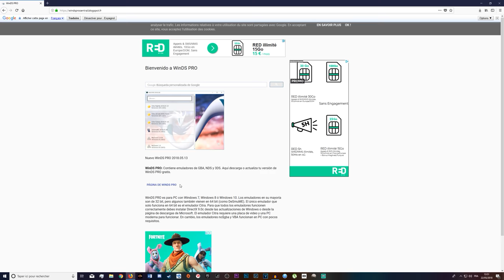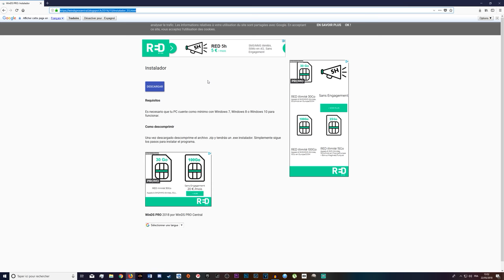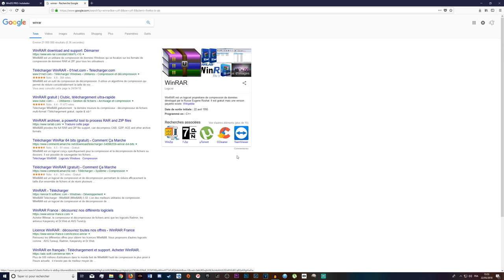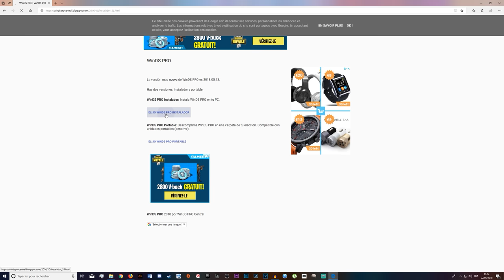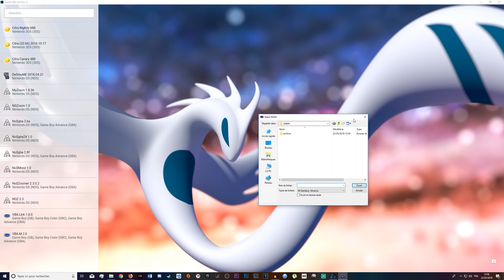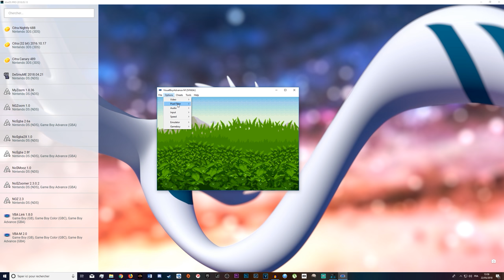3DS/DS/GBA/GBC/GB émulé dans un même logiciel! (TUTO WinDSPro)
Petit tuto pour installer WinDSPro qui est un logiciel qui regroupe des émulateurs pour 3DS/DS/GBA/GBC/GB

Liens

Betagame

Betagame vous permet d'être au courant des bêta à arriver et même d'avoir des clés pour des bêta de jeux. Voici comment les suivre:

Tipee